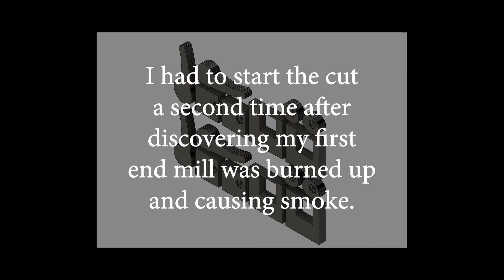MPCNC Primo Camlock Clamps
MPCNC Primo cutting out some Camlock Clamps. Original design was by Hornberger. I modified them for 1/4 20 hardware.

1/8" Single-flute end mill
4mm DOC
200mm/min